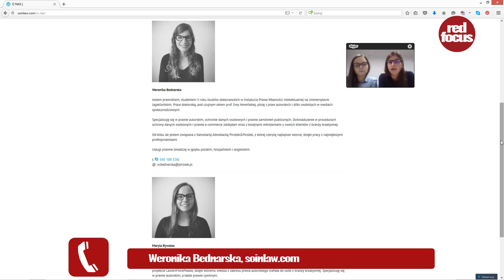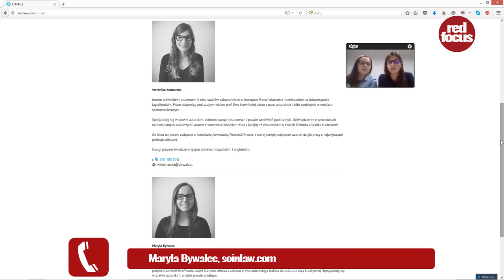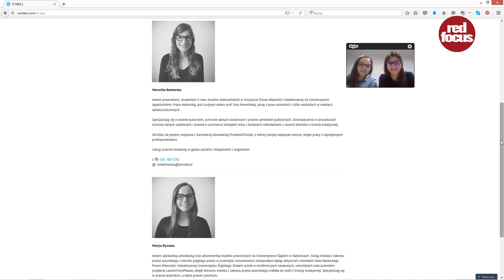Czy moje zdjęcie jest chronione prawem autorskim? Portal fotograficzny. Serwis dla fotografów.